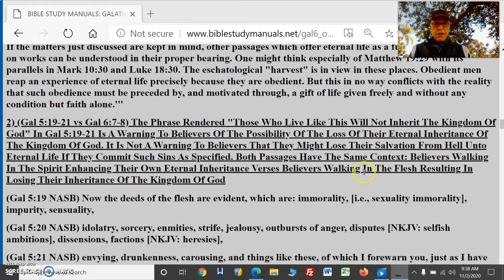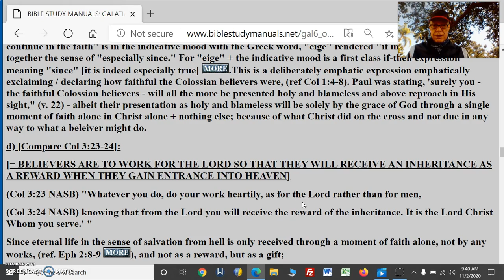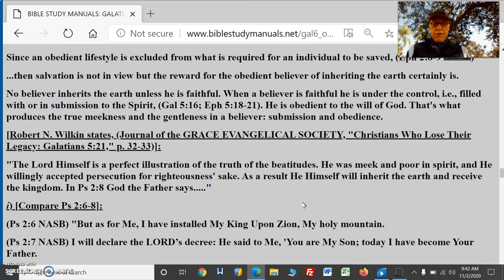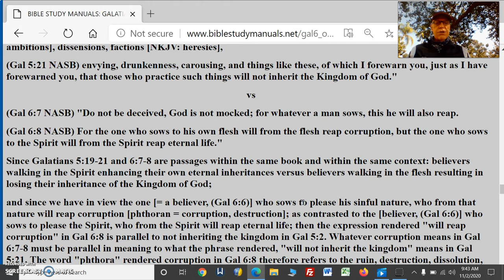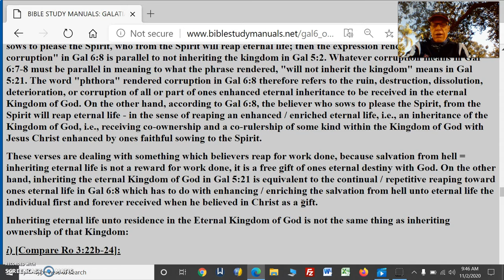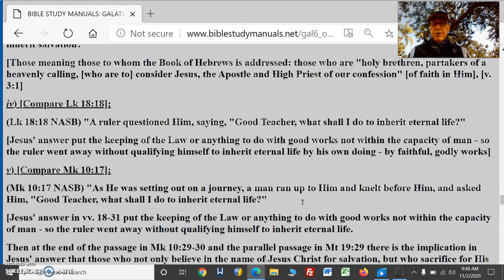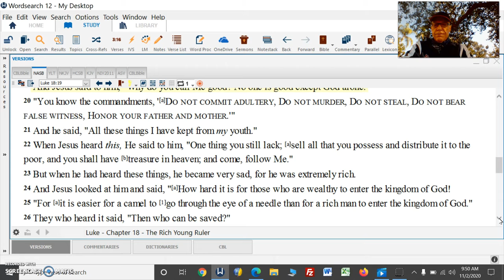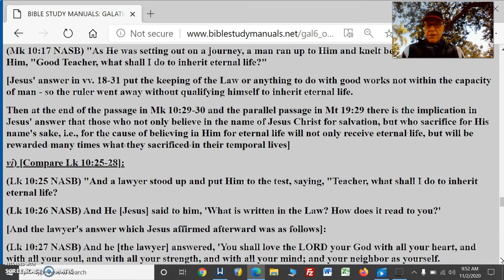Can You Prove Out Salvation Pt61 BySomeMeansThruOutYourLives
Can You Prove Pt 61 Out Your Salvation By Some Means Thru Out Your Life Yes

(Gal 5:19-21 vs Gal 6:7-8) The Phrase Rendered "Those Who Live Like This Will Not Inherit The Kingdom Of God" In Gal 5:19-21 Is A Warning To Believers Of The Possibility Of The Loss Of Their Eternal Inheritance Of The Kingdom Of God. It Is Not A Warning To Believers That They Might Lose Their Salvation From Hell Unto Eternal Life If They Commit Such Sins As Specified. Both Passages Have The Same Context: Believers Walking In The Spirit Enhancing Their Own Eternal Inheritance Verses Believers Walking In The Flesh Resulting In Losing Their Inheritance Of The Kingdom Of God
The Lord Himself is a perfect illustration of the truth of the beatitudes. He was meek and poor in spirit, and He willingly accepted persecution for righteousness' sake. As a result He Himself will inherit the earth and receive the kingdom

Receiving the kingdom of heaven in this context is a rewards concept. This is easily seen by comparing vv. 10 and 12. Verse 10 says that those who are persecuted for righteousness' sake will receive the kingdom of heaven. Verse 12 says that those who are persecuted for Christ's sake should 'rejoice and be exceedingly glad, for great is your reward in heaven.' Receiving the kingdom of heaven is parallel to receiving great reward in heaven just as persevering under persecution for Christ's sake.

Of course, eternal salvation cannot be in view here since it is not a reward for holding up under persecution.

Receiving the kingdom in this passage thus refers to some reward. In light of other passages, rulership and its attendant privileges and responsibilities must be in view. All believers will be in the kingdom; however, only faithful believers will rule and possess it (Luke 19:11-27; Rom 8:17; 2 Tim 2:12).